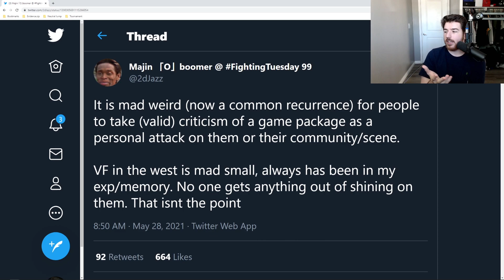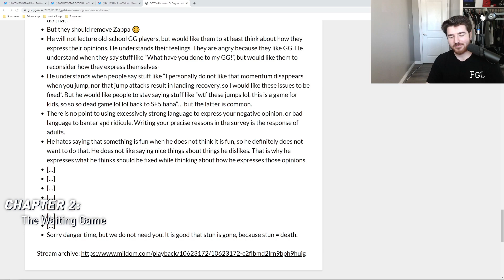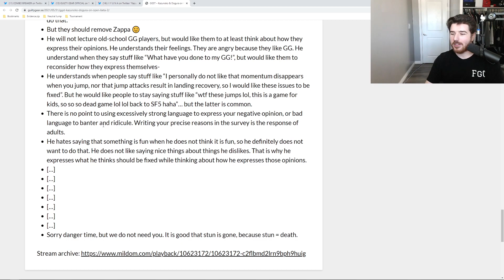I Suppose We Have to Talk About Netcode and Features Again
streamed May 28 - June 3, 2021

People been asking all week so I guess we gotta talk about it. VF5US is free on PS+, so if you're even slightly interested please give it a try.
0:00 Why is criticism of the game's features always taken as an attack on the scene?
7:08 Waiting to see people's experiences
8:52 Seems like it's just delay with connections being routed through relay nodes. (the speed of the game and the buffer window probably make it harder to notice)
15:20 Somehow important functionality keeps getting neglected. Why do we have to tell them; shouldn't they already know?

Devs say they're working on adding a search function for lobbies so that's cool, hope they continue to improve stuff: